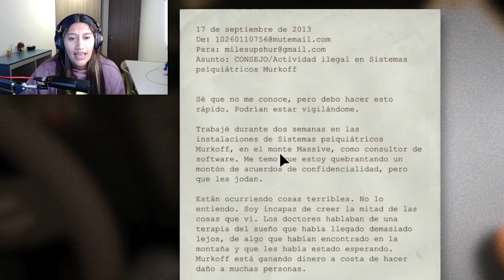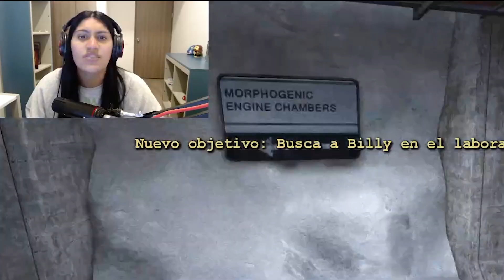¿QUIÉN JUEGA OUTLAST EN EL 2021? ah yo.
Hola, traigo aquí un juego más que acabo completo el OUTLAST 1, espero les guste, se viene el 2 xd

Quiero agradecer a karen por ayudarme a pasar y a todos por tenerme paciencia y decirme que hacer sjhagdajj